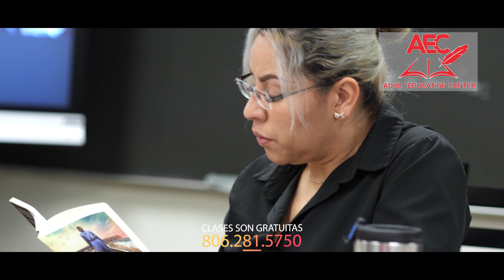Adult Education Center Spanish (AES2310) AM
Adult Education Center Spanish Commercial Spot 2310